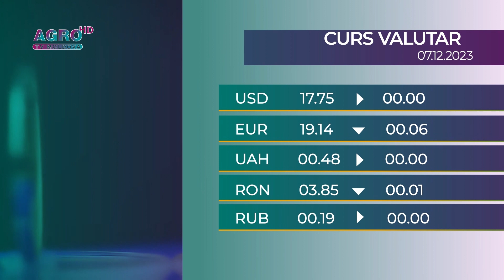BNM: CURSUL VALUTAR 7 DECEMBRIE 2023-AGRO TV News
Joi, leul moldovenesc se apreciază față de euro, și leul românesc. Dolarul, hrivna ucraineană și rubla rusească rămân neschimbate.